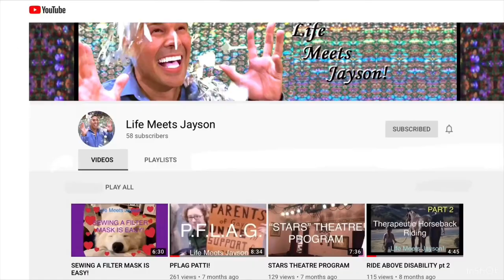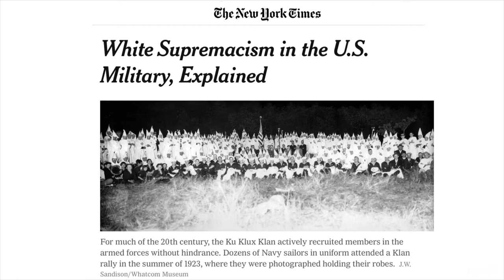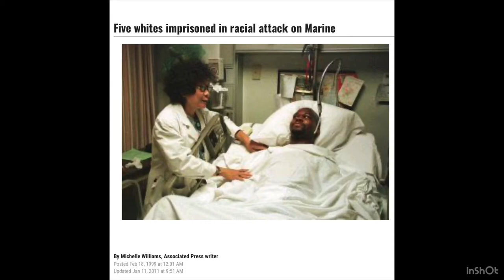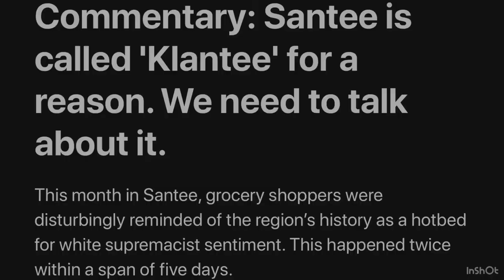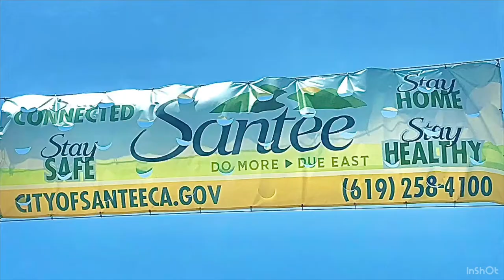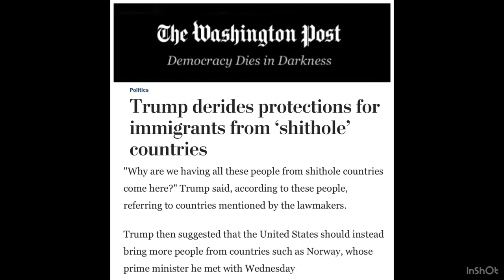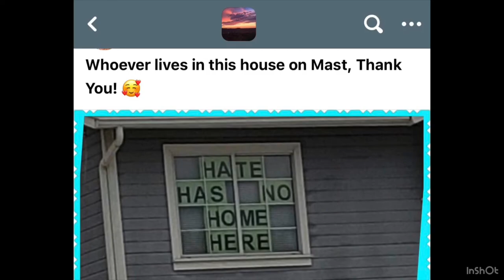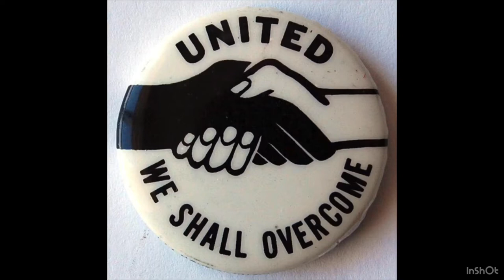“SANTEE ISN’T RACIST” SAYS WHITE MALE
Santee, like many cities, is fighting to change its racist reputation, but can they do that if it largely ignores and denies that racism exists? Last week there were two incidents of citizens going shopping while wearing KKK gear and Swastikas on their faces. This essay paints a picture of Santee from its founding to present day, delving into some of its shameful events and looking at how Santee has grown.

This video is not for YOUNG children. The subject matter could be upsetting, though discretion has been utilized regarding presentation.

For accurate custom-created CC/Subtitles, please select “English“ (NOT auto-generated) under the gear icon. I will ALWAYS create those for accessibility (generally the day after posting.)

Other media clips are for illustration, with attribution, and under 10 seconds.

Sources include: The New York Times, Washington post, San Diego Union Tribune, voice of San Diego, Santee historical Society and other local papers.